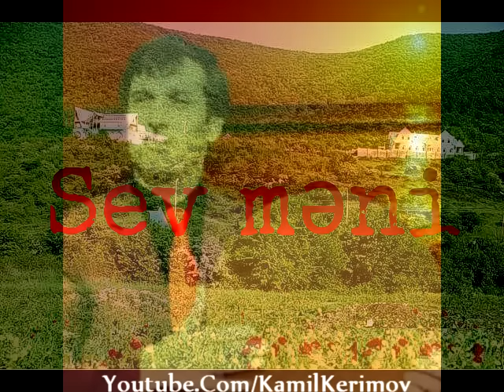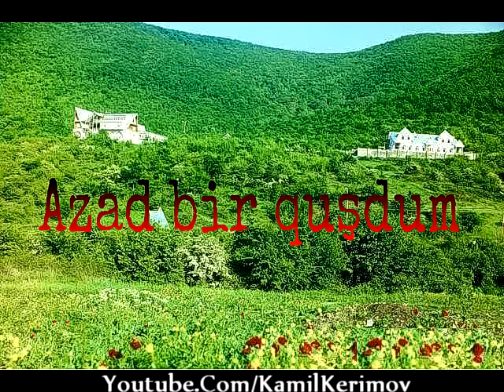Sexavet Memmedov / Seçme mahnilar / Super ifalar / Səxavət Məmmədov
Daha çox video izlemek üçün kanala abune olun.